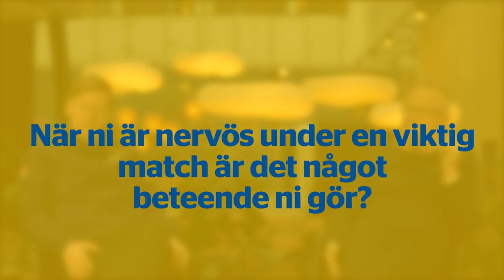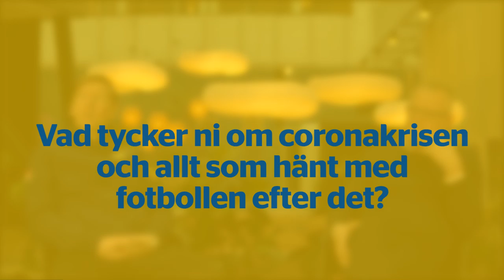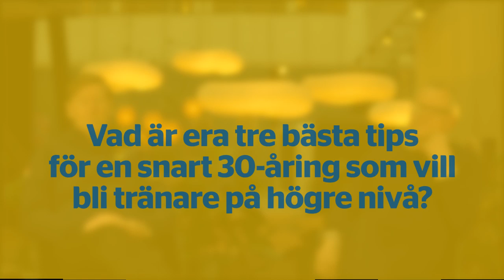Janne avslöjar taktiken ingen vet om | Q&A med Janne Andersson och Peter Wettergren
Herrlandslagets förbundskaptener Janne Andersson och Peter Wettergren svarar på era frågor!